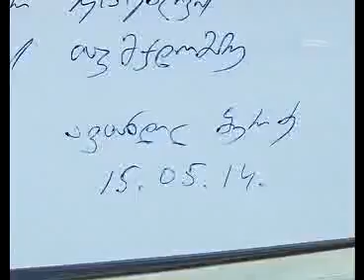06 umaglesi sakonsuloshi gad tam mirza +++